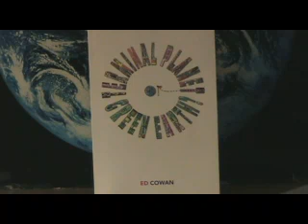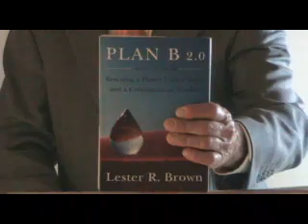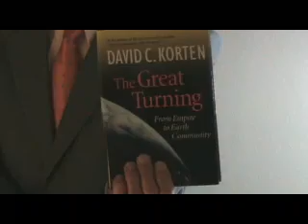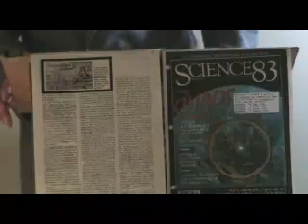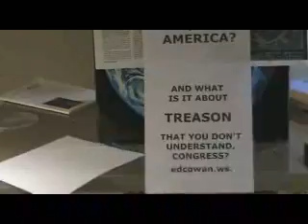BROWN GROWS GREEN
Format: Paperback
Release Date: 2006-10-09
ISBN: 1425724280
Number of Pages: ---
Publisher: Replica Books
Book Type: Paperback

Host: Ed Cowan